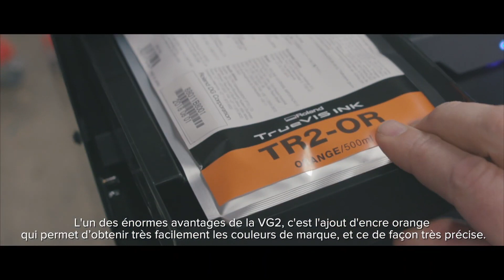Roland TrueVIS VG2 Gielen Reclame Case Story - FR